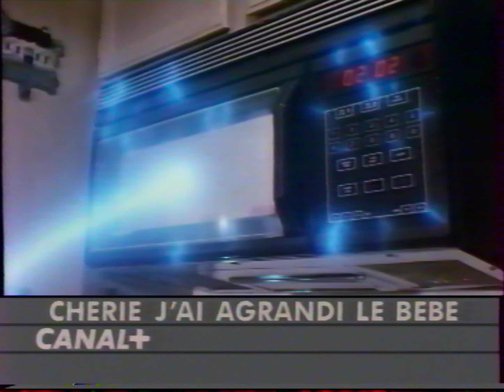Canal+ - 31 Décembre 1994 - Page de Pubs, Bande Annonce (Début)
Chaine : Canal+
Source de diffusion : Analogique
Enregistrement par VHS

Canal+ est une chaîne de télévision généraliste nationale française privée à péage, axée sur le cinéma et le sport. Lancée le 4 novembre 1984 par Havas, Canal+ devient la première chaîne privée payante française.